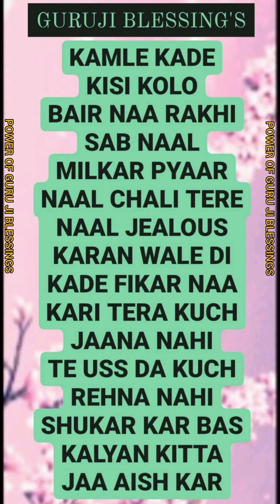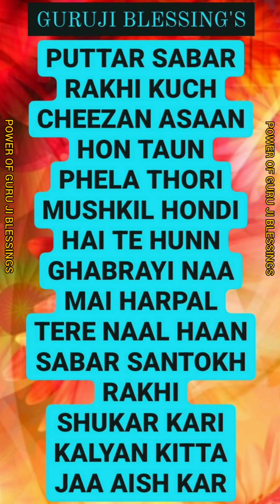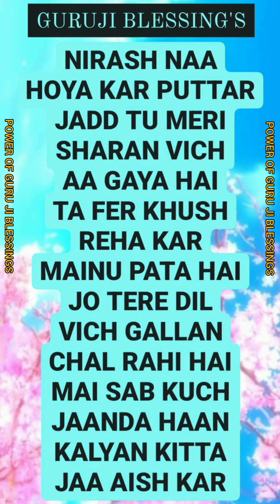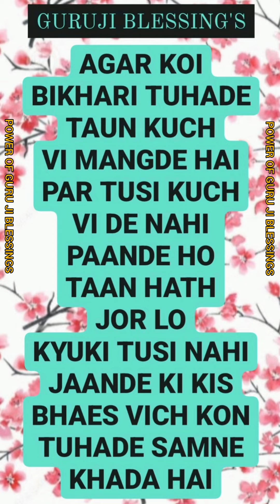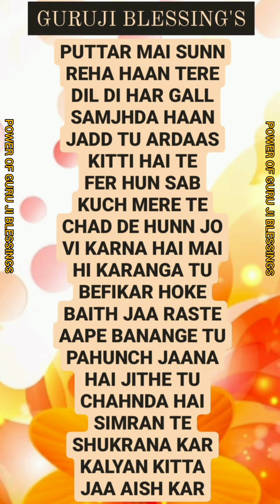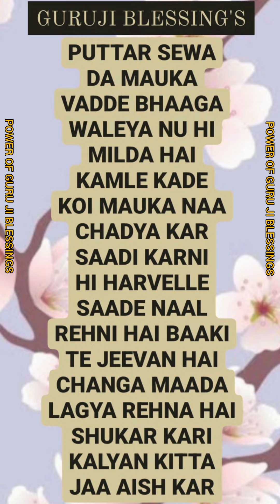GURU JI 7 (SEVEN) BLESSING'S @Guruji Bade Mandir @GuruJi - World of Blessings